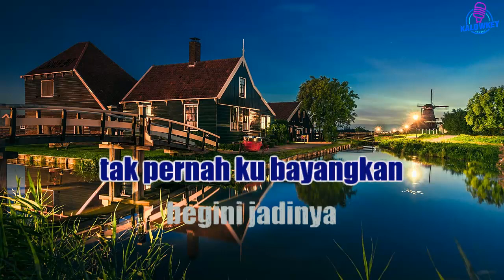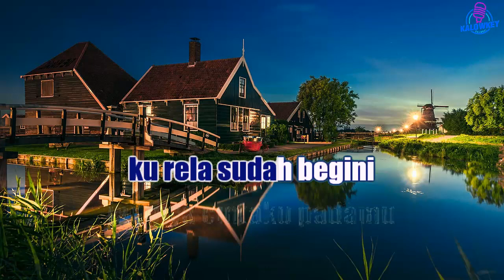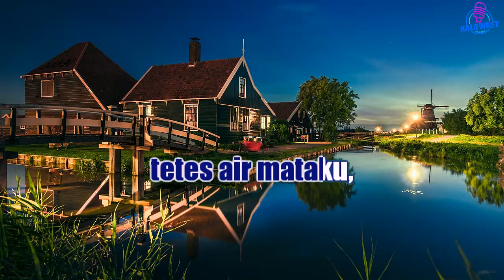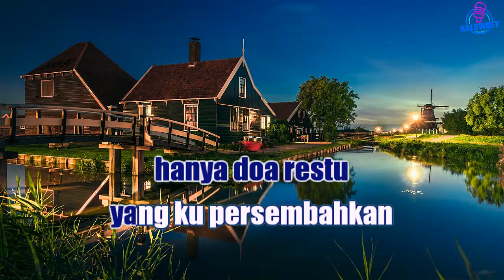Surat Undangan - Poppy Mercury Karaoke Karaoke Nada Pria +1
karaoke hq
karaoke hd
karaoke malaysia
karaoke dangdut
karaoke indonesia terbaru
karaoke nostalgia
karaoke rock
karaoke religi
karaoke lagu daerah
karaoke campursari
karaoke koplo
karaoke remix